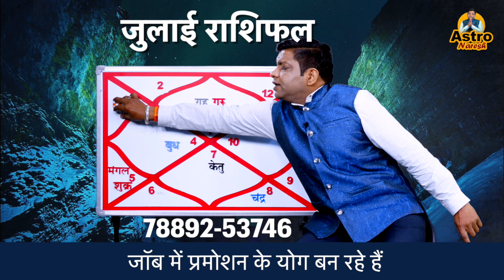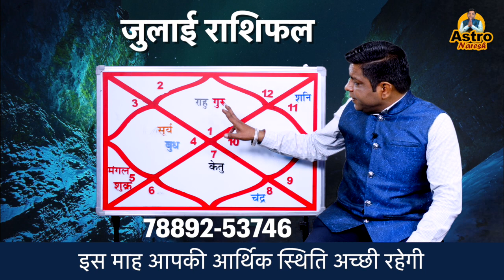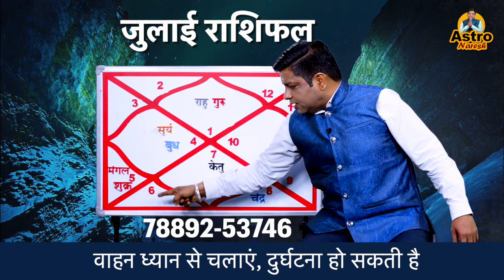Aries July 2023 Horoscope|मेष राशि वालों के लिए कैसा रहेगा जूलाई का महीना MeshRashi July rashifal